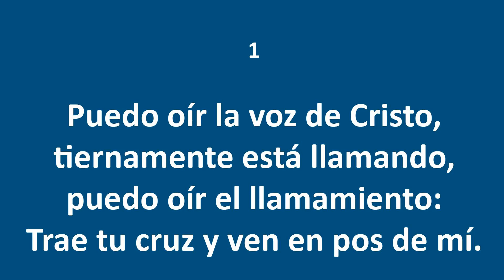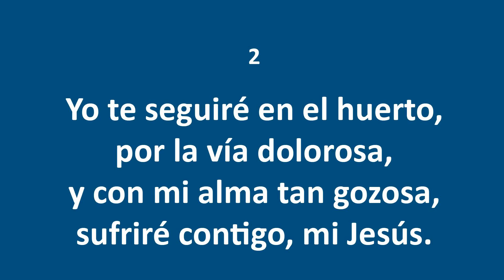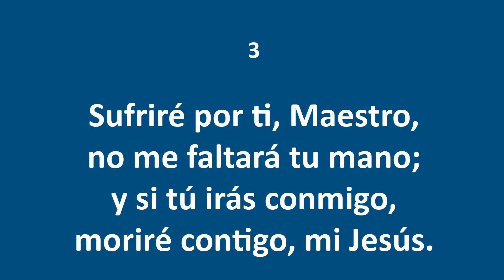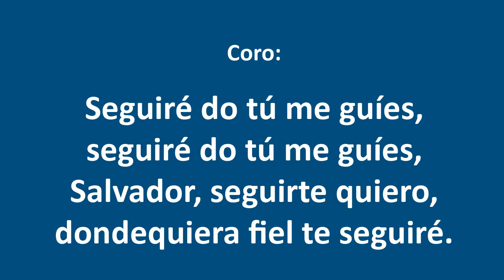Himnos de Gloria Nº 80 - Puedo oír tu voz llamando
Reconocimiento especial a Clyde McLennan por permitir la descarga de su arreglo musical de este himno de su sitio web